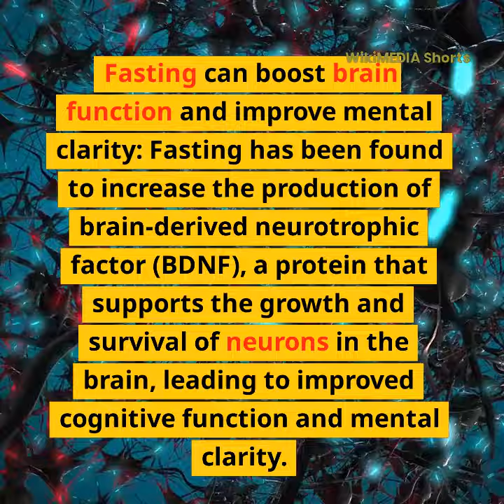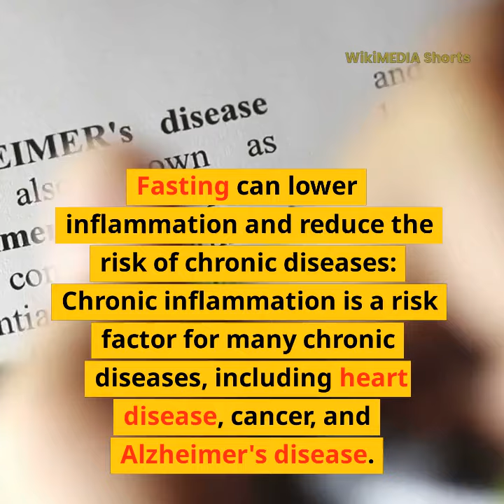5 Surprising Benefits of Fasting You Need to Know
Fasting is an ancient practice that has gained popularity in recent years, thanks to its many health benefits. In this video, we'll explore five surprising benefits of fasting that you may not know about, including improved insulin sensitivity, enhanced brain function, natural detoxification, weight loss, and reduced inflammation. Whether you're new to fasting or a seasoned pro, you won't want to miss these fascinating facts.